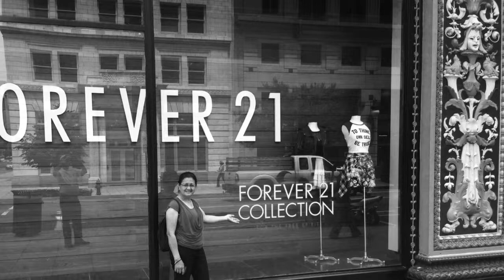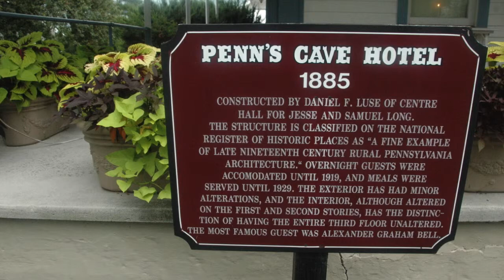Tai Pan to New York, Atlantic City, Philadelphia and Washington D.C.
July 12th to 15th, 2014